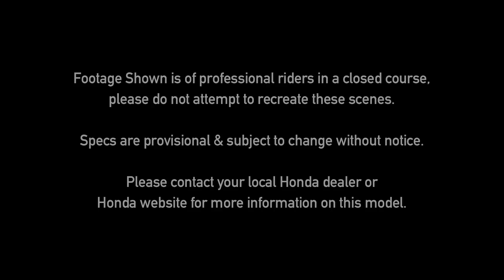Nicky Hayden aux commandes de la Fireblade CBR1000RR SP Honda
Nicky Hayden, pilote du team Honda World Superbike Team teste la nouvelle Fireblade CBR100RR SP sur circuit.